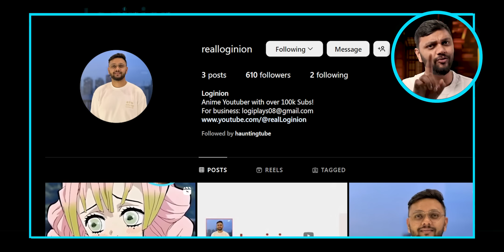MUZAN and NAKIME - Who Defeated The DEMON KING | Sunrise Countdown Arc - Part 4 | Loginion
New Instagram Link, ignore the old one Social Handles

Muzan Kibutsuji (鬼き舞ぶ辻つじ 無む惨ざん Kibutsuji Muzan?) is the main antagonist of Demon Slayer: Kimetsu no Yaiba. He is the Demon King, the first of his kind, and the progenitor of all other demons in existence. Muzan is also the leader of the Twelve Kizuki, an organization of the twelve strongest demons in existence that serve directly under him.
A millennium ago, during the Heian Era, Muzan was turned into a demon during an experimental treatment trying to cure his terminal illness and his goal since then was to live without the fear of death and become truly eternal. He plans to accomplish this in two ways: finding the Blue Spider Lily or creating more demons in hopes that one day one would be able to conquer their weakness of sunlight.
As the Demon King, Muzan can control all those who have assimilated his blood to become demons, with Nezuko Kamado, Tamayo, Yushiro, and Chachamaru being the only exceptions. It is later revealed that Muzan is of the same bloodline as the Ubuyashiki Family.

Nakime (鳴なき女め Nakime?) is a supporting antagonist in the Infinity Castle Arc of Demon Slayer: Kimetsu no Yaiba. She was initially a demon who served under Muzan Kibutsuji's command due to owning and controlling the Infinity Castle that he has made his base of operations, but after Hantengu's death, she eventually attains the position of Upper-Rank Four (上じょう弦げんの肆し Jōgen no Shi?) in the Twelve Kizuki.

Edit: Subhojit